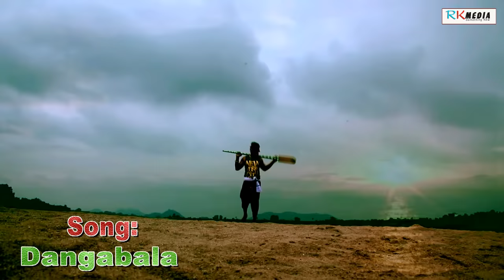DANGABALA (Madhab Bhai) Sambalpuri HD Video 2017 | RKMedia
STORY about DANGA BALA:

A rustic young boatman saw a beautiful young Lady of foreign & fell in LOVE with her in the first sight. Firstly the lady did not accept the "BOATMAN", but finally she was fascinated toward the innocence & LOVE of him. Even she was fascinated towards the traditional dress materials of the people of that belt & used those which gave her great pleasure. She fell in love with the young Boatman.

✽ Song: Dangabala

✽ Singer: Madhab Bhai

✽ Writher: Balmiki

✽ Staring: Kshirod & Ronny

✽ Direction, Camera & Editing: Kumar Samson

✽ Make up: Shankar

✽ Producer & Choreographer: Kshirod Mallik

✽ Production: Sriyance Production

✽ Dance Group: Maa Narayani Silatimunda & BDM Dance Boys'

✽ Category: Danga Bala Sambalpuri Folk Full HD Video

✽ Management: R.K. Mallik

✽ Digital Media

DESCLAIMER: All Copyrights Reserved. This video content is of RK Media. So, No one is allowed to upload this on any WEBSIT or YOUTUBE channel without the permission of RKMedia. Anybody who will upload it, we will clain against him/her.

Location: Bhurad, Bandhpali near Brahmani Tarbha/Tarva in Subarnapur/Sonepur district of Odisha. And Near the Amburei, Udepur, Kantamal in Boudh District of Odisha. This place also known as a picnic spot.

SONG: Dangabala mui ta danga bala re, Kata dhari kari mare ahulare mui pare dangabala ghata pari kale nemi paunare mui pare dangabala, tui t dangiri re mui bi dhangara, aha mor pani kueli mor ade tike chahinde lo dhana sabu dukh jimi bhuli, band ke sundara kain, nadi ke sundara danga bala lo jauthile danga bahi, kane pindhichhu lo ganthia jhalaka katha te kahemi dele tui mauka, sudiri chehera tor kala mate ghayila re mui pare dangabala, kala jam dise pani a nani, maruchhe lahari sain sai kari nai jibu dhana dari, kahar ghar tui nani kain dusa guna karichhu lo dhana kei nai tor bhari, deija lo tor pata thikana, usate kahuchhe nai kari mana, laj guri laha tui sabu ta jana gala,

Song Related: Dangabal sambalpuri video, Danga Bala madhab bhai sambalpuri full hd video song, Dangabala sambalpuri video album 2017, dangabal rk media, BDM Dance Boys Titlagarh.